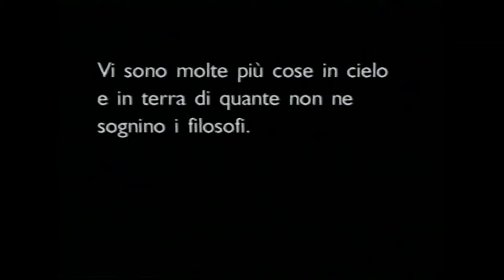Michele Emmer - 20 September 2016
elected chapters from Michele Emmer's interview to Ennio De Giorgi